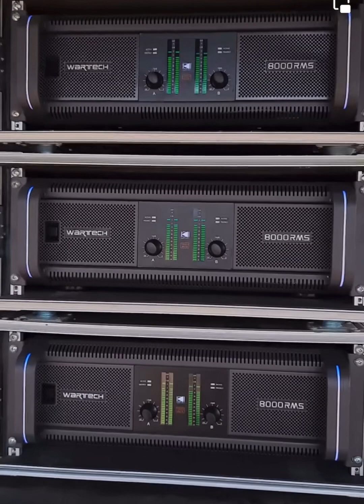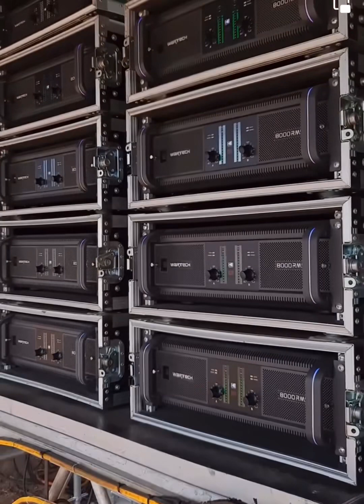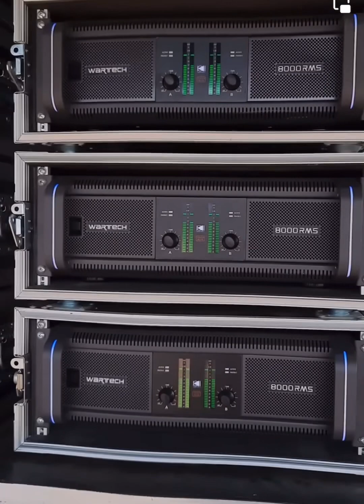Test trống cực hay